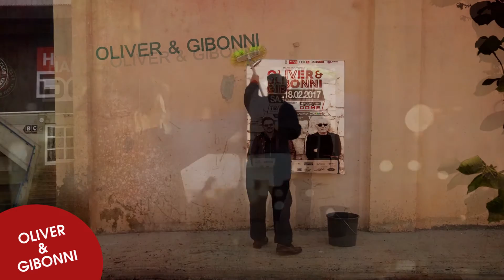OLIVER & GIBONNI am 18.02.2017 live in Wien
Die kroatischen Sänger Oliver Dragojević und Zlatan Stipišić Gibonni treten am 18. Februar live im Wiener Hallmann Dome auf.